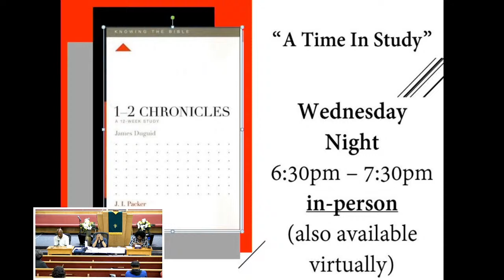Progressive MBC BIBLE STUDY "2 CHRONICLES "4-3.2024